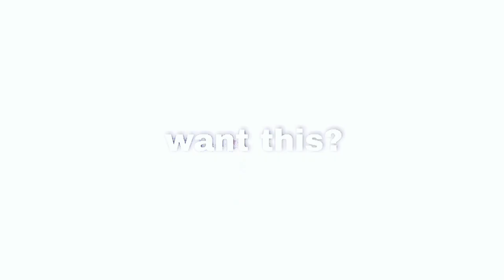Tutorial bonceng depan di sepeda|SakuraSchoolSimulator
assalamualaikum,haii!
aku buat tutorial sss lagi nii, yaitu "tutorial bonceng depan di sepeda"

untuk yang belum tau yaa bisa simak vid berikut yaa

makasih banyak bagi kalian yg udah mau follow!.

mohon maaf kalo ada kesalahan dari video ini.